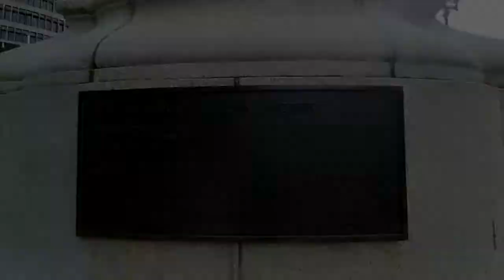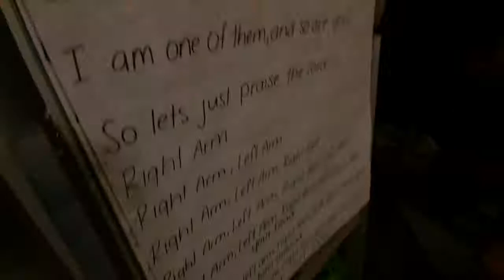Holiday to Wellington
We went on our first family holiday to Wellington. A great trip with the kids! Thanks to our friends the Simpson family for looking after us!